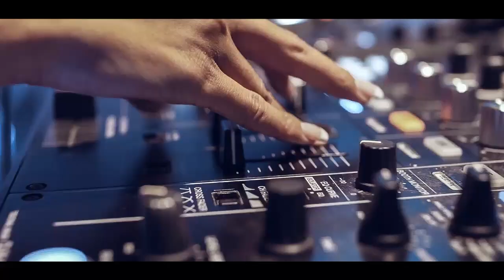Música Eletrônica Sem Direitos Autorais